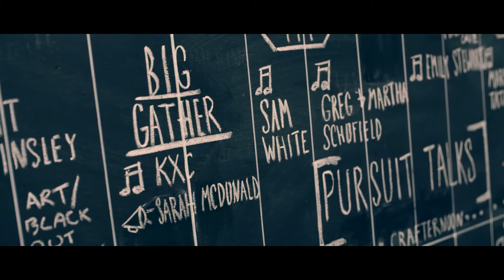The Pursuit 2016 - Into The Wild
Catch up with The Pursuit 2016 - Into the Wild  and plan to come in 2017.